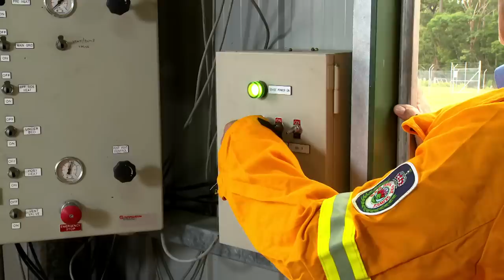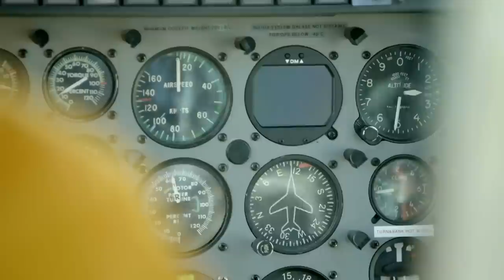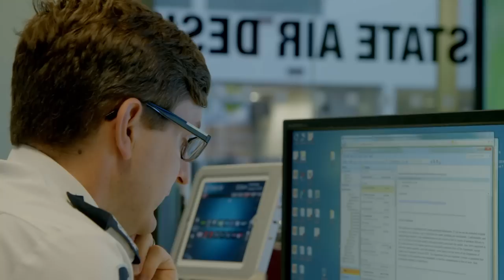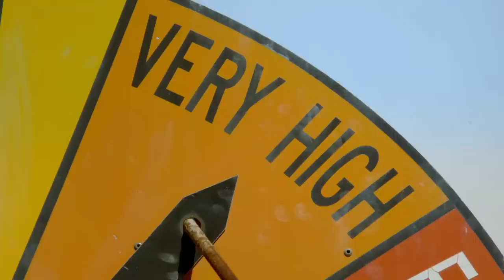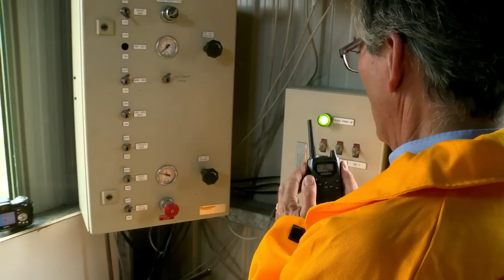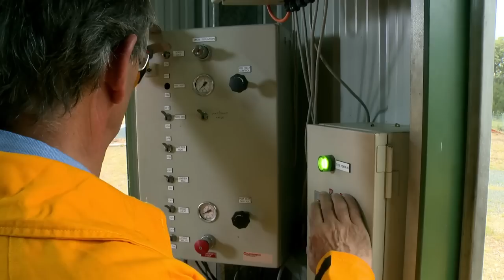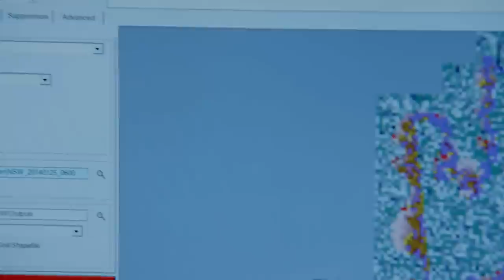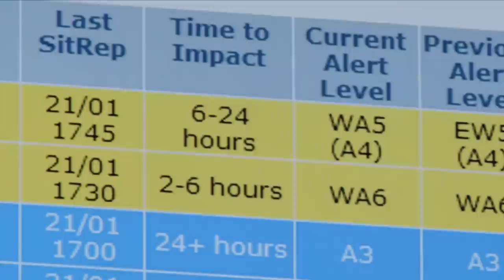Inside The Wildfire | Season 1 Episode 2 | ReelTruth Science